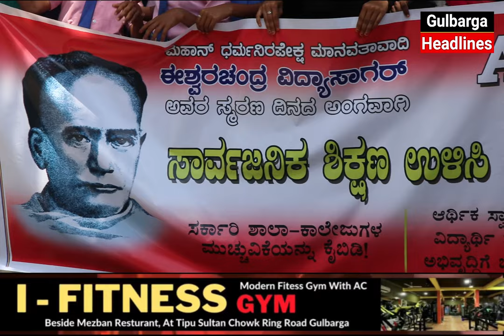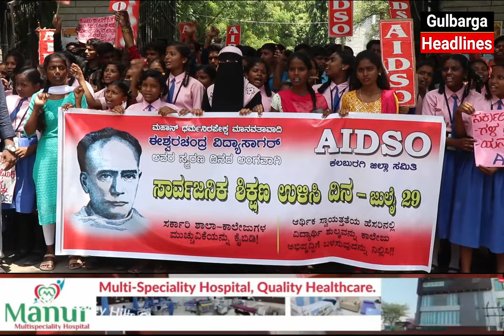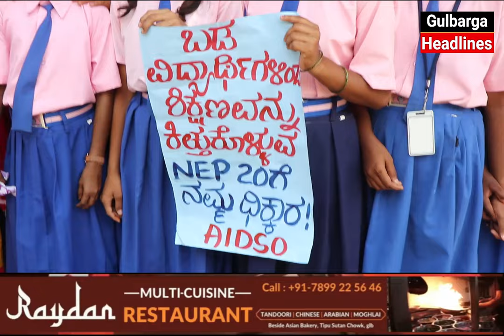Gulbarga AIDSO Student Organisation Protest Against BJP Govt To Save Govt School's At DC Office